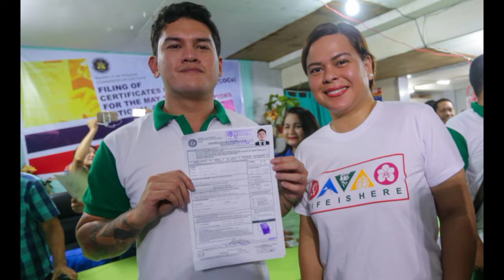MAYOR SARA DUTERTE FIRST TIME UMIYAK SA HARAP NG MGA EMPLEYADO?! BAKIT KAYA?!PANOORIN !!